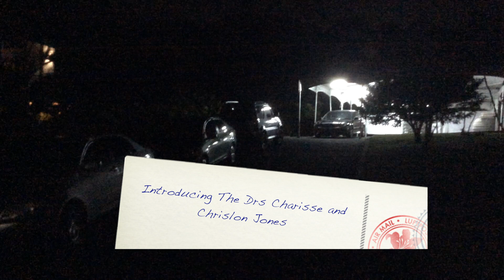Reception Impossible: A Charisslon Adventures X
what happens when u miss your wedding reception